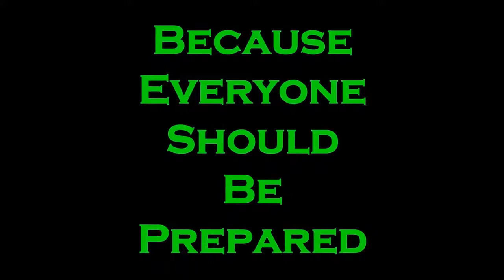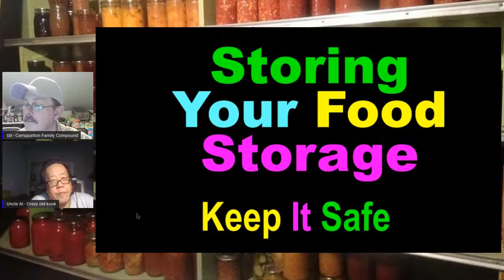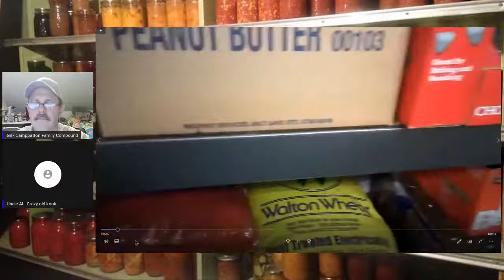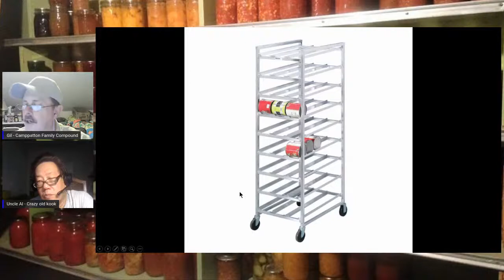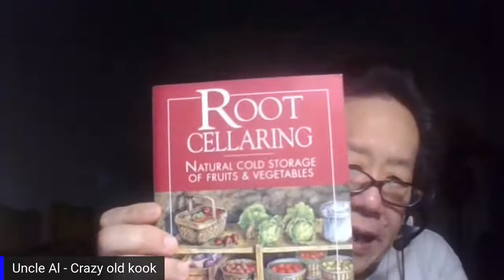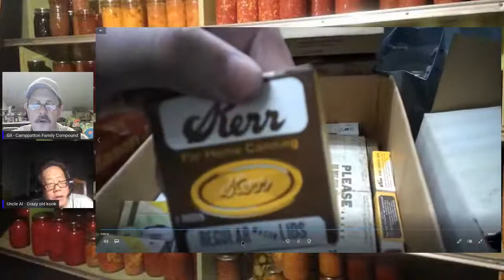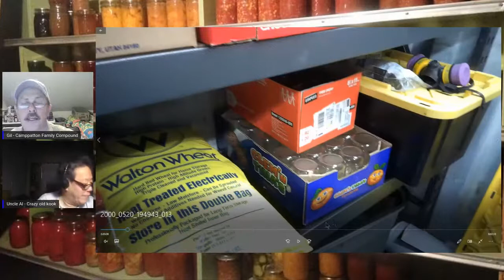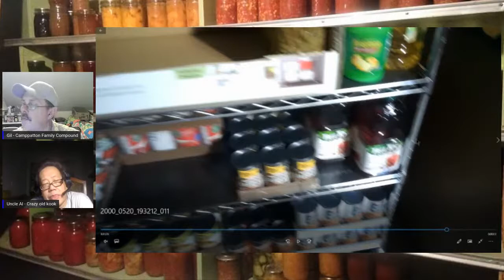#303 Storing Your Food Storage - Keep It Safe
Welcome to Camppatton Family Compound,
Tonight on Tactical Tuesday we will be looking at what you can do to protect your food storage. The topic is “Storing Your Food Storage - Keep It Safe”